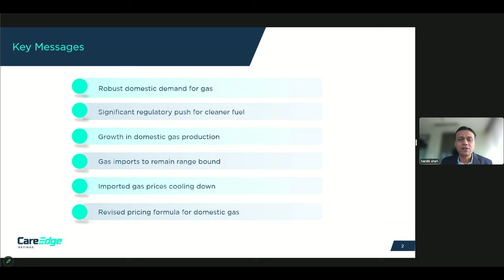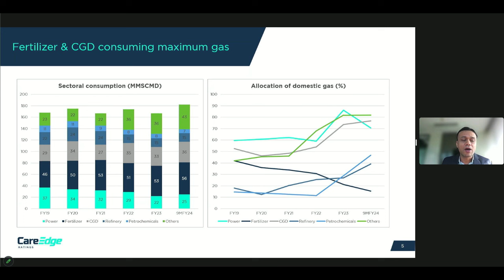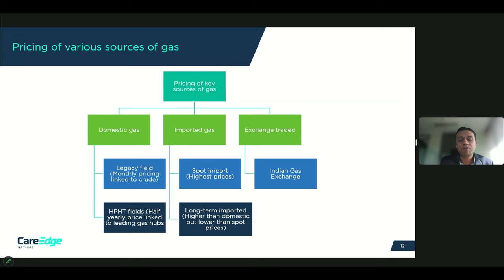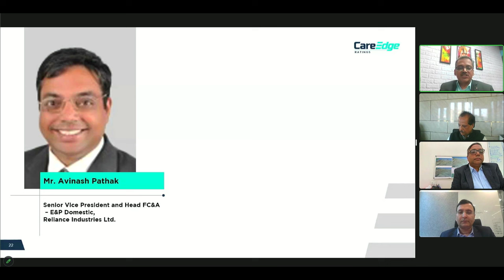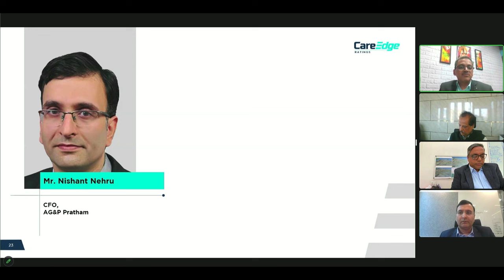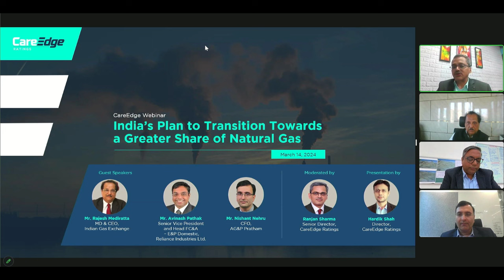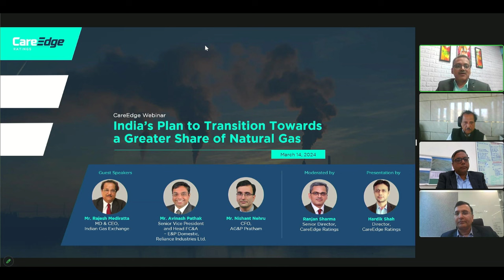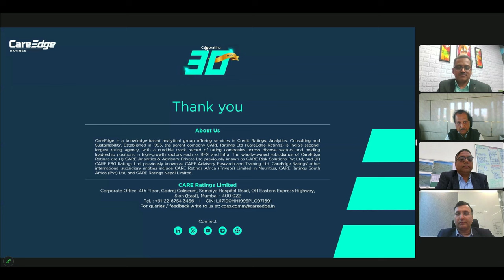CareEdge Webinar: India’s Plan to Transition Towards a Greater Share of Natural Gas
CareEdge successfully hosted a webinar titled ‘India’s Plan to Transition Towards a Greater Share of Natural Gas’ on Thursday, March 14, 2024 – 4:00 – 5:00 PM IST.

We would like to thank the esteemed panellists:
Mr. Rajesh Mediratta, MD & CEO, India Gas Exchange
Mr. Avinash Pathak, Senior Vice President and Head FC&A – E&P Domestic, Reliance Industries Ltd.
Mr. Nishant Nehru, CFO, AG&P Pratham

The session was moderated by Ranjan Sharma, Senior Director, and there was also a presentation made by Hardik Shah, Director, CareEdge Ratings.